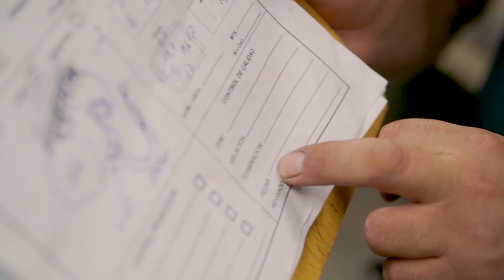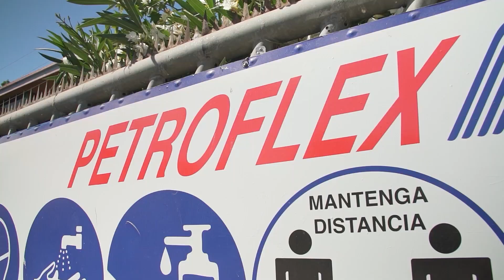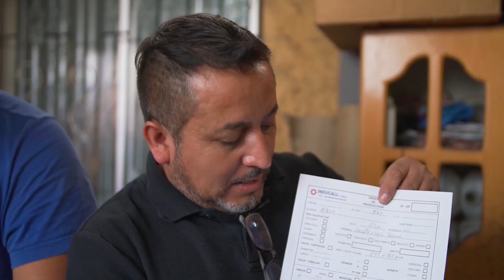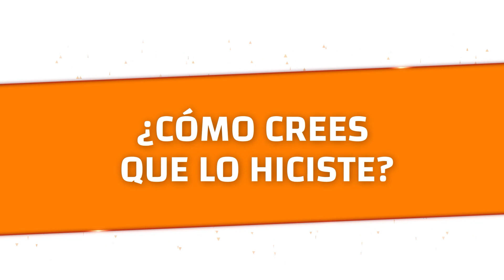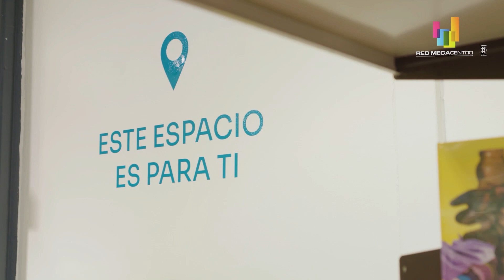Inducall · Finalista de Nada Nos Detiene Renca 2021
Juan Candia y María Llanca son los fundadores de Inducall, un emprendimiento familiar dedicado a la elaboración de calefactores industriales amigables con el medio ambiente, y que se convirtió en uno de los tres finalistas del campeonato Nada Nos Detiene Renca 2021.

Ronny Majlis, gerente general The Cow Company e integrante del G100, fue el mentor que lo acompañó durante su preparación para dar su pitch frente al jurado.

Te invitamos a conocer su historia y a ver su pitch final.

Organiza: G100 Chile
Colaboran: Municipalidad de Renca y La Fábrica